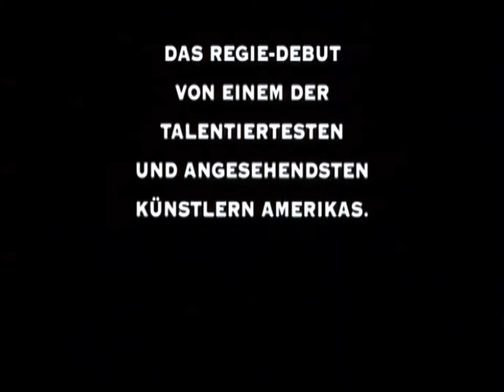RITTER DER DÄMONEN - Trailer (1995, Deutsch/German)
Der Crypt Keeper beschert uns hier seinen ersten Spielfilm, basierend auf seiner TV-Serie GESCHICHTEN AUS DER GRUFT.

Originaltitel: Tales from the Crypt: Demon Knight